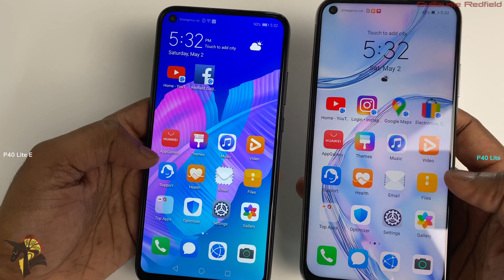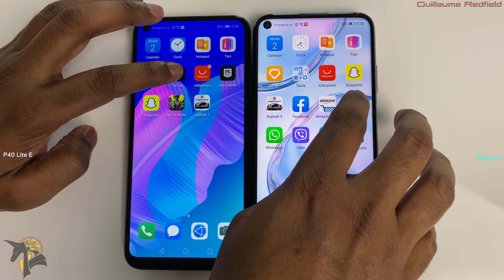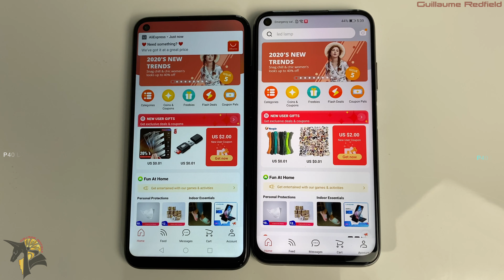Huawei P40 Lite VS P40 Lite E | Camera comparison and SpeedTest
Huawei P40 lite & P40 Lite E, Speed Test, Photo & Video.